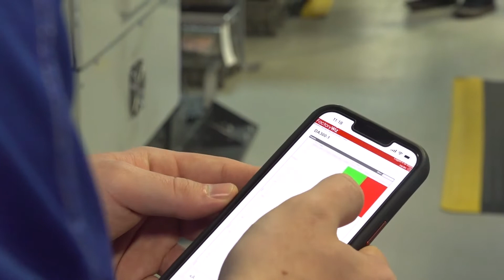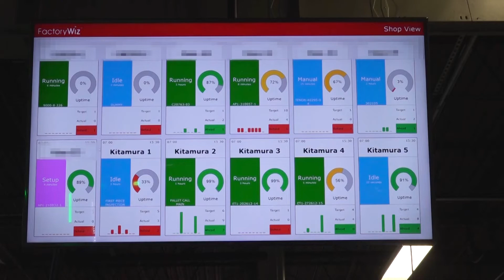Phillips Precision Utilizes FactoryWiz Monitoring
Owner, John Phillips, talks with Tony Gunn on how Phillips utilizes FactoryWiz Monitoring at their facility.